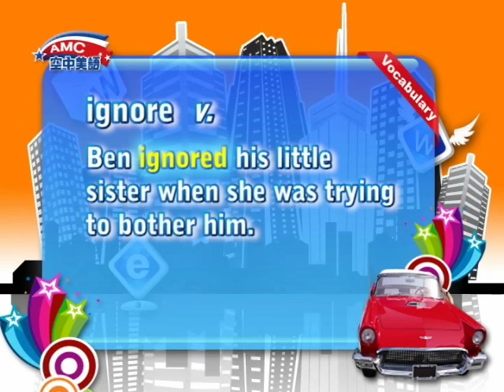2016年06月號Unit8【字裡行間的臺灣文化─知名客家作家】-Vocabulary Review